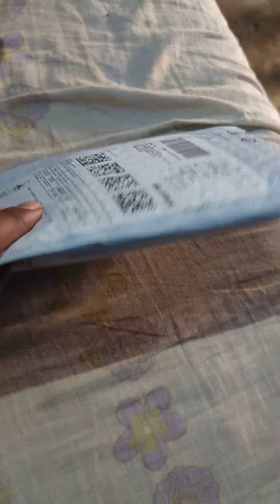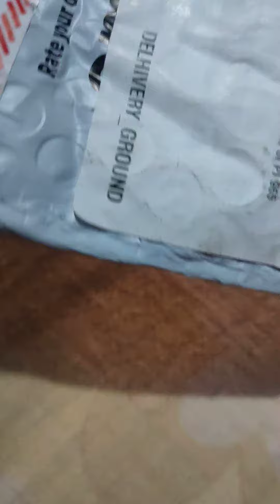Unboxing ptron Dynamo pro power bank